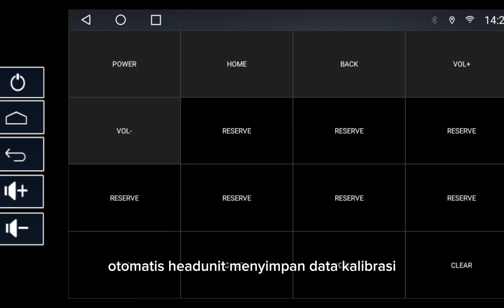Tutorial Kalibrasi Layar Headunit New Premium Plus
Pesan produk Vente sekarang di Marketplace official kami